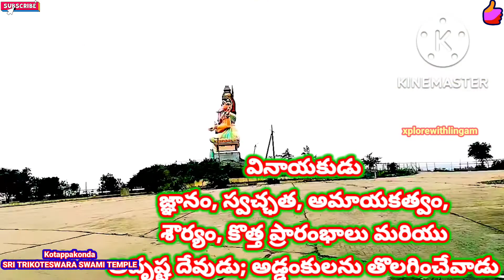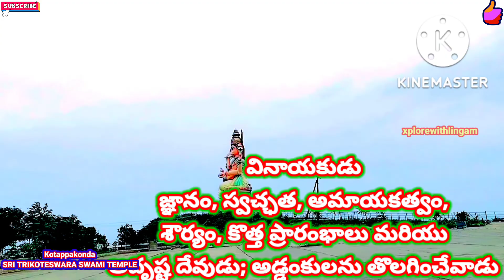Kotappakonda sri TRIKOTESWARA SWAMI TEMPLE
Kotappakonda

SRI TRIKOTESWARA SWAMI TEMPLE
ప్రదేశంలో పెద్ద సంఖ్యలో భక్తులు తరలివస్తుండటంతో ప్రతి సంవత్సరం గొప్ప భక్తి మరియు ఉత్సాహంతో జరుపుకునే కోటప్పకొండకు ఆసక్తికరమైన చరిత్ర మరియు దానితో ముడిపడి ఉన్న కొన్ని నమ్మశక్యం కాని వాస్తవాలు ఉన్నాయి.

త్రికూట కొండలు: కోటప్ప కొండ కొండ ఏ దిశలో చూసినా 3 శిఖరాలతో కనిపిస్తుంది కాబట్టి దీనిని త్రికూటాద్రి, త్రికూట పర్వతం అని కూడా అంటారు. మూడు కొండలు బ్రహ్మ కొండ, విష్ణు కొండ మరియు రుద్ర కొండ. ఈ 3 కొండలు ఏ దిక్కు నుండి చూసినా స్పష్టంగా కనిపిస్తాయి.
బ్రహ్మ శిఖరం: ప్రధాన ఆలయం త్రికోటేశ్వర స్వామి ఆలయం ఇక్కడ ఉంది.
రుద్ర శిఖరం: పాత కోటయ్య ఆలయం ఇక్కడ ఉంది. త్రికోటేశ్వర స్వామి కొలువుదీరిన తొలి ప్రదేశం ఇదే, భక్తురాలు గొల్లభామ భక్తిని చూసి త్రికోటేశ్వర స్వామి బ్రహ్మ శిఖరానికి వచ్చారు. అందుకే దీనిని పాత (పాత) కోటయ్య దేవాలయం అంటారు.
విష్ణు శిఖరం: పాపనాశేశ్వర స్వామి ఆలయం ఇక్కడ ఉంది. మహావిష్ణువు శివుని కోసం తపస్సు చేశాడని నమ్ముతారు. ఇక్కడ "పాపనాస తీర్థం" అనే పవిత్ర చెరువు కూడా ఉంది.
సుందుడు అనే పశుపోషకుడు తన భార్య కుందిరితో కలిసి త్రికూట కొండలకు దక్షిణం వైపు ఉండేవాడు. వారి మొదటి బిడ్డ ఆనందవల్లి (గొల్లభామ) అనే అందమైన కుమార్తె జన్మించిన వెంటనే వారు ధనవంతులయ్యారు. మెల్లమెల్లగా ఆమె గొప్ప శివ భక్తురాలిగా మారింది మరియు రుద్ర కొండపై ఉన్న పాత కోటేశ్వరాలయంలో శివునికి ప్రార్థనలు చేస్తూ ఎక్కువ సమయం గడపడం ప్రారంభించింది. చివరికి, ఆమె తన భౌతిక జీవితంలో ఆసక్తిని కోల్పోయి శ్రీ కోటేశ్వర స్వామి కోసం తపస్సు ప్రారంభించింది.

ఆమె ప్రతిరోజూ రుద్ర కొండను సందర్శించేది, మండే వేసవిలో కూడా, భగవంతుడిని ప్రార్థించడానికి. ఆమె తపస్సుకు సంతోషించిన జంగమ దేవర ఆమె ముందు ప్రత్యక్షమయ్యాడు. ఆమె తపస్సుకు సానుభూతి పొందిన జంగమ దేవర ఆమె స్పిన్స్టర్ అయినప్పటికీ గర్భవతిగా ఉండమని దీవించాడు. తన గర్భాన్ని పట్టించుకోని ఆమె తన రోజువారీ ప్రార్థనలను యథావిధిగా నిర్వహించింది. ఆమె ప్రగాఢ భక్తికి విస్తుపోయిన అతను మళ్లీ ప్రత్యక్షమై, పూజలు చేయడానికి, ప్రార్థనలు చేయడానికి ఇన్ని కష్టాలు పడనవసరం లేదని, ఆమె తపస్సు చేసుకునే చోట తానే స్వయంగా ఆమె ఇంటికి వస్తానని వాగ్దానం చేసి, ఆమె వైపు వెళ్లమని ఆదేశించాడు. ఆమె ఇల్లు, మరియు అతను ఆమెను అనుసరిస్తాడని, కానీ ఏమి జరిగినా, ఇంటికి వెళ్ళే మార్గంలో ఒక్కసారి కూడా వెనక్కి తిరిగి చూడవద్దని ఆమెకు సలహా ఇచ్చాడు.

రుద్ర కొండ నుండి ఆనందవల్లి తన ఇంటి వైపు సాగి బ్రహ్మ కొండకు చేరుకోగానే ఓపిక నశించి వెనుదిరిగింది. ఆమె చేసిన వాగ్దానాన్ని ఉల్లంఘించి, ఆమె వెనక్కి తిరిగిన క్షణంలో, జంగమ దేవర దేవుడు వెంటనే బ్రహ్మ కొండల వద్ద ఆగి, ఆ కొండపై ఉన్న ఒక గుహలోకి ప్రవేశించి తనను తాను లింగంగా మార్చుకున్నాడు. ఈ పవిత్ర స్థలం కొత్త కోటేశ్వరాలయం పేరుతో ప్రసిద్ధి చెందింది. అతని పట్ల ఆమెకున్న భక్తిని పరీక్షించడానికి, తన గర్భం అతని సృష్టి అని ఆమె గ్రహించింది. అన్ని క్లిష్టమైన మార్గాలను అధిగమించి, భగవంతునిలో ఒక్కటైనందుకు ఆమె సంతోషంగా ఉంది.

తిరునాళ్లు అని పిలువబడే ఈ ఆలయంలో ప్రతి సంవత్సరం గొప్ప ఉత్సవం జరుగుతుంది, ఇది భారతదేశంలోని అతిపెద్ద తిరునాళ్లలో ఒకటి, ఈ పండుగ మహాశివరాత్రి రోజున జరుగుతుంది. తెలుగు రాష్ట్రాల నలుమూలల నుంచి లక్షలాది మంది ప్రజలు ఈ ఉత్సవాల్లో పాల్గొంటారు. పండుగ రాత్రి ప్రభపై సాంస్కృతిక కార్యక్రమాలు కూడా నిర్వహించబడతాయి (ప్రభ అనేది పొడవాటి చెట్ల కర్రలతో నిర్మించిన త్రిభుజం ఆకారంలో ఉంటుంది) కోటప్పకోడ సమీపంలోని అనేక గ్రామాల నుండి ప్రభలు వచ్చారు. ఉత్సవంలో ప్రభలు ప్రధాన ఆకర్షణ.

ప్రపంచంలోనేఅతిపెద్దతిరునాళ్ల